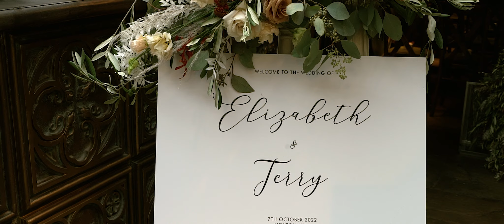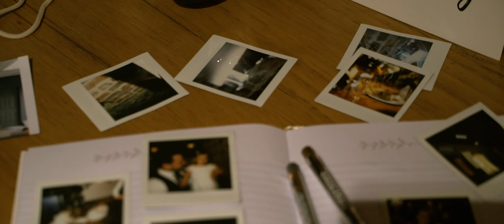BETH + TERRY // WEDDING AT NEWTON HALL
Every wedding is unique, so over the years, we’ve captured ceremonies in a whole variety of locations, weather and light conditions.
The wedding of Beth & Terry, at Newton Hall, was on a bright sunny day, so we were able to capture a lot of moments outdoors after the ceremony and also at the sunset too.
Exceptional and truly unique, Newton Hall Estate, located in Northumberland, North East England, is the UK’s newest Staycation destination, coolest and quirkiest luxury hotel and ultimate wedding venue specialising in outdoor weddings, beach celebrations and spectacular corporate events.
One of life’s great luxuries is spending time with friends and family and we couldn’t agree more.
Newton Hall in the charming coastal village Newton-by-the-Sea is the ideal base for outdoor adventures and the perfect place to get back to nature without losing the luxe.
Congratulations guys ! All our best wishes !!!
Are you still looking for a wedding photography or/and cinematography team?